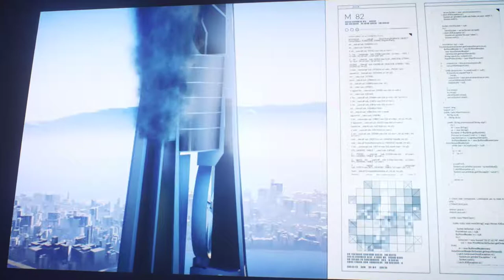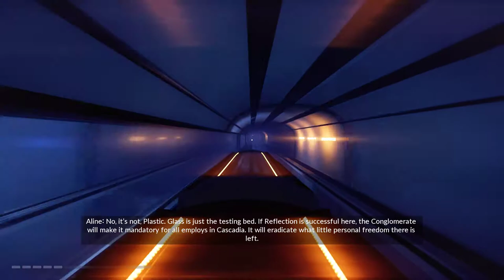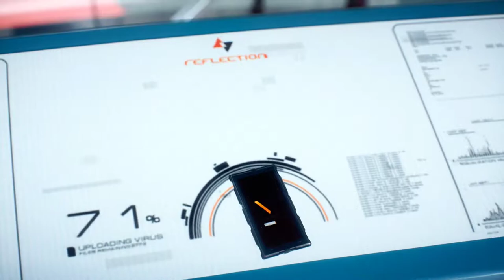Mirror's Edge Catalyst [11F] Family Matters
"Faith, you're better than me." Faith then slips off the highest building in the city and falls to her death. Smooth.

Well, that was that. All in all an OK game. The final section really showed off some of the hinkiness of the movement, but when you really got going, it was pretty fun. That said, several of the moves really stop you in your tracks, and when they force you into combat, it really isn't enjoyable. It didn't really benefit from an open world, and I thought the original was superior.